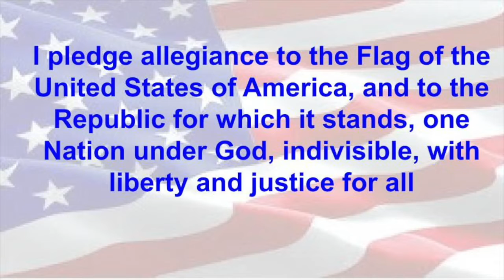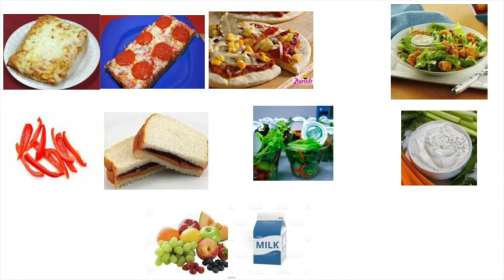Tiger TV Tues Nov 23, 2021